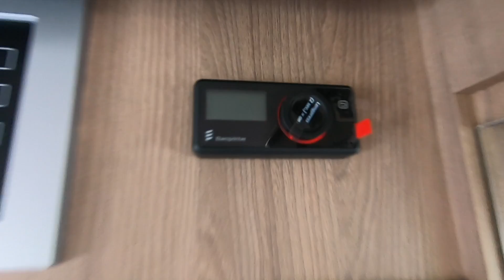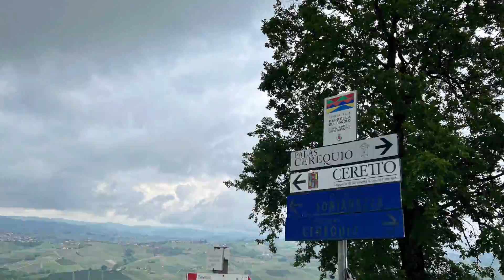Montiamo il riscaldatore 🔥 Eberspächer su Silvestro 🚐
In questo video vi facciamo vedere come funziona il riscaldatore a gasolio Eberspächer e come è stato montato dal nostro rivenditore di fiducia Caravanlanghe.
vi portiamo poi a fare un giretto a Barolo 🏞 🍷